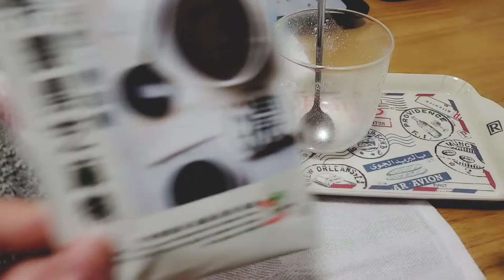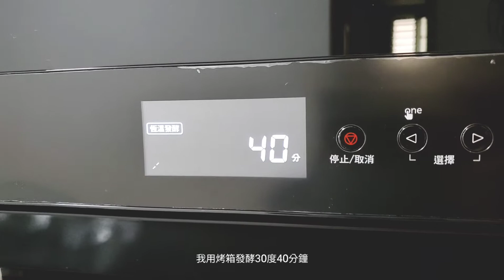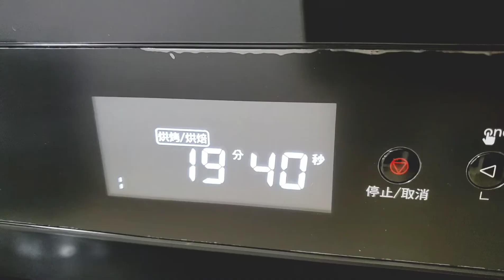│迷你小廚房vlog│全程免手揉 用 IKEA 宜得利 矽膠刮刀拌麵團 濃厚鮮奶麵包 》No Knead, Milk Bread